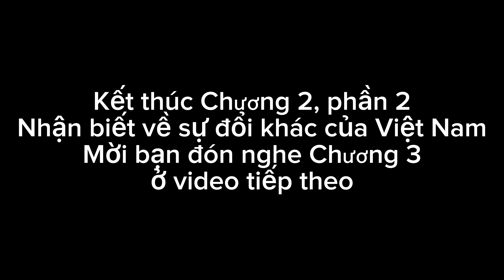[sách nói] Hành trình LỘT XÁC - phần 2, chương 2: Nhận biết về sự đổi khác của Việt Nam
Link CHƯƠNG 10 - Công cuộc góp phần vào sự thay đổi chính sách nhập cư ở Canada
Link CHƯƠNG 1 - Nhận biết những đổi khác về Huế, Huế thay đổi hay mình đổi thay
Link CHƯƠNG 3 - Liệu mình đã trở thành một phiên bản hoàn toàn mới sau ngày trở về